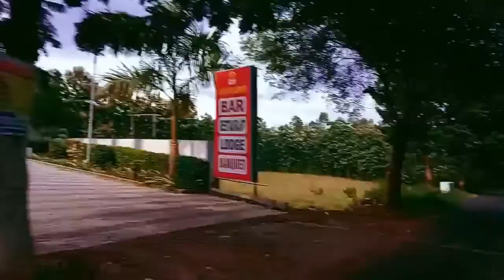bad day in my life || ଆଠଗଡ଼ ରୁ ଭୁବନେଶ୍ୱର ||@odiatoka @Odiabhaina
bad day in my life || ଆଠଗଡ଼ ରୁ ଭୁବନେଶ୍ୱର || @NasirActor

Wellcome to my Chanel ||   A Bhai vlog ||

Rajesh
 khuntuni athgarh cuttack